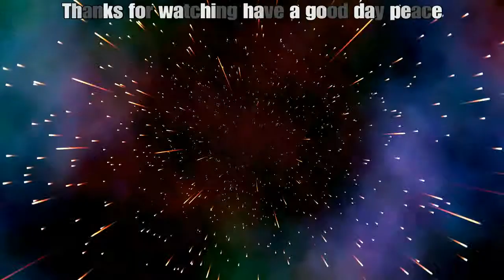Shortest warzone video in the world